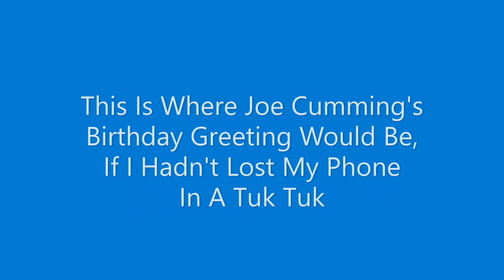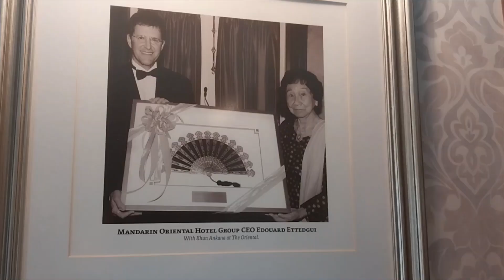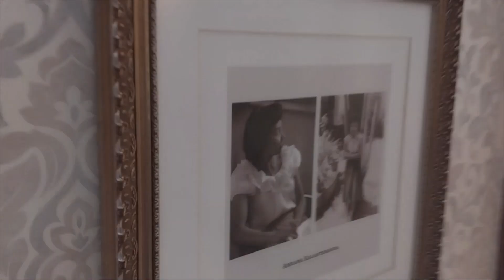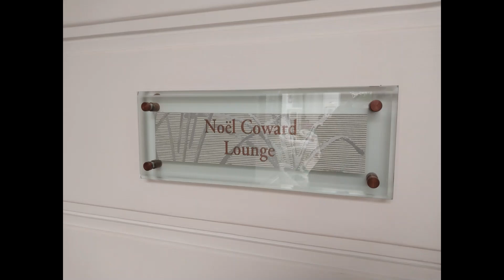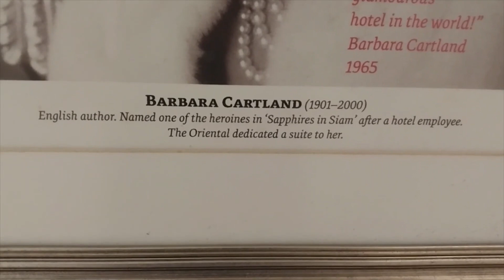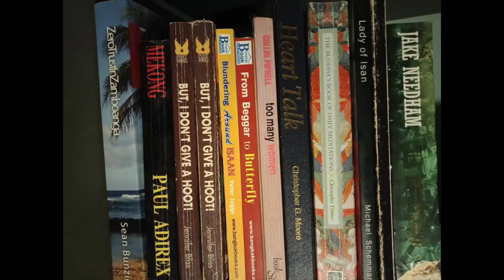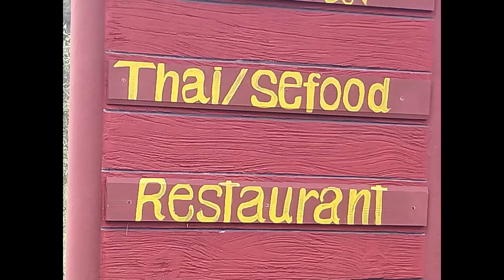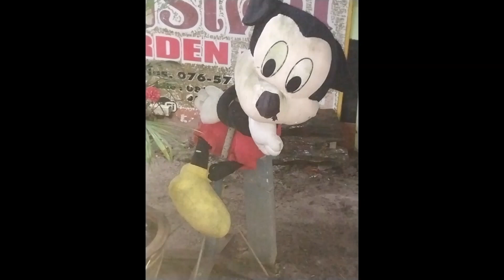Postcards From Turtle Beach, Thailand, Episode 21: "Writers"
In which Steve Rosse tells stories about story tellers.

Buy Steve A Cup of Coffee With the Button on the Banner! (Does not work in Thailand.)